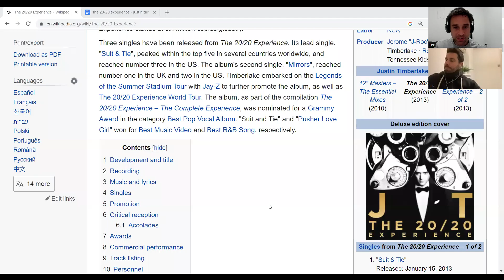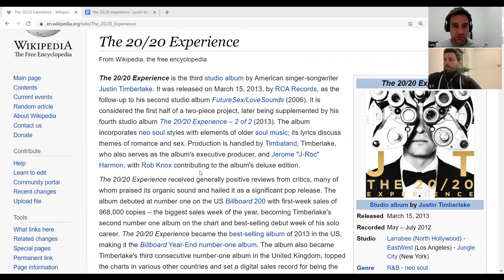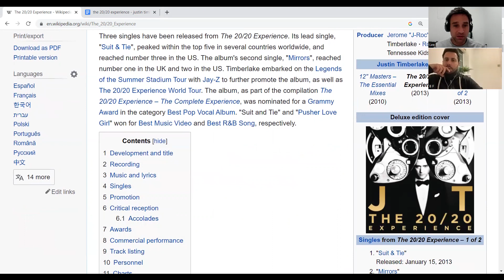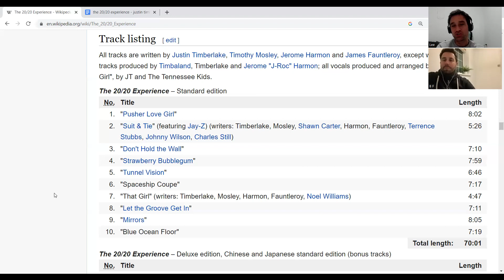We Reviewed Justin Timberlake's 20/20 Experience Album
We reviewed every song from 20/20 Experience by Justin Timberlake.